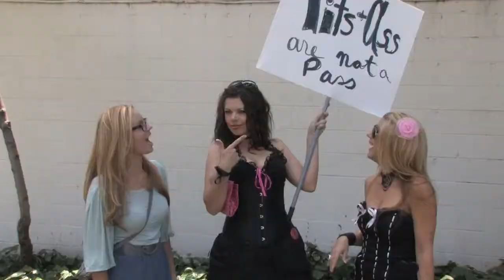the scarlet letter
a short conceptual analysis of traditional gender roles, sexism, and misogyny from the time period of the scarlet letter to modern day society.